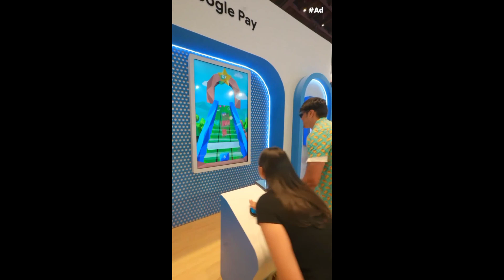in andriod event with @triggeredinsaan 😂❤️